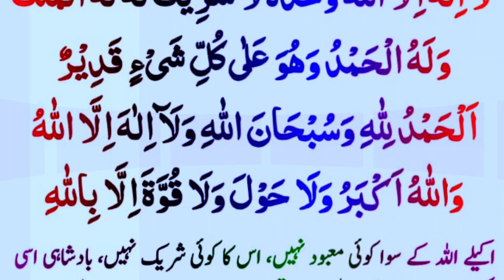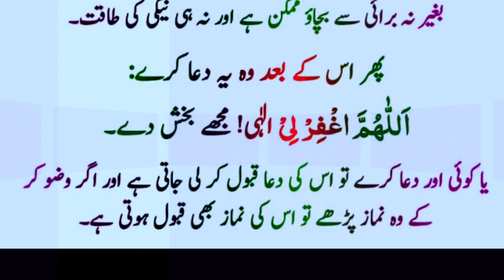Dua ki Qabuliyat ke Liye Wazifa | har Dua qubool hogi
Dua ki Qabuliyat ke liye aisa Wazifa ke har Dua qubool hogi in Arabic with Urdu translation.